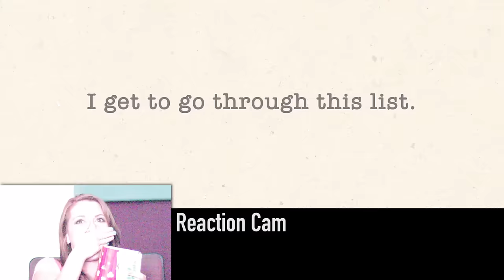Greatest Marriage Proposal EVER!!! - Romantic comedy movie trailer proposal. You'll cry!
So excited to have been featured on RightThisMinute, Godvine, and Faithit!

On August 22nd 2014, I proposed to my girlfriend Mindee in the most epic fashion.  I included her entire family, her friends, and my friends and family as part of a movie trailer which was shown at the Water Gardens Spanish 8 in Spanish Fork Utah.  I hope you enjoy.  It was a group effort that I couldn't have done without the help of all our friends and family.  SPOILER ALERT: She says YES!!!

A number of the songs are from an artist I produce, Artie Hemphill.